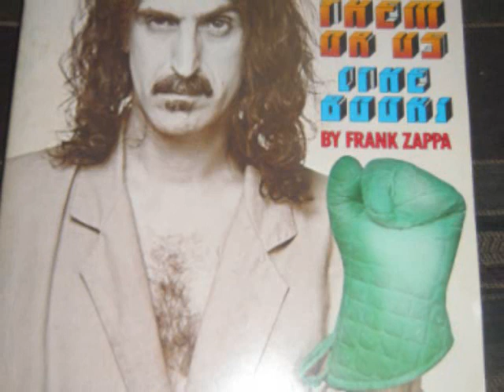Frank Zappa LIVE Dont Eat The Yellow Snow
Recorded Live 1973 1. Don' t Eat That Yellow Snow 2.Nannook Rubs It 3. St. Alphonso' s Pancake Breakfast 4. Farther Oblivion